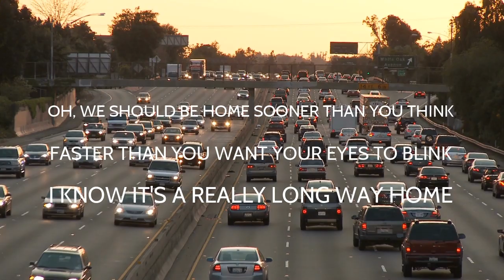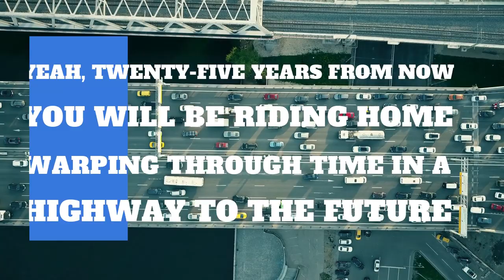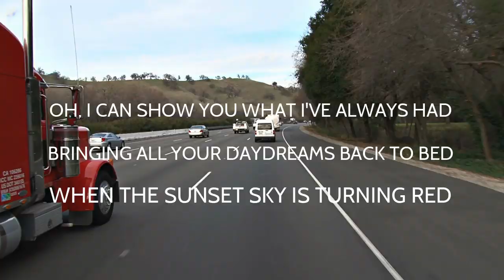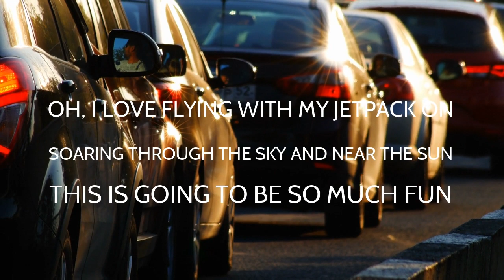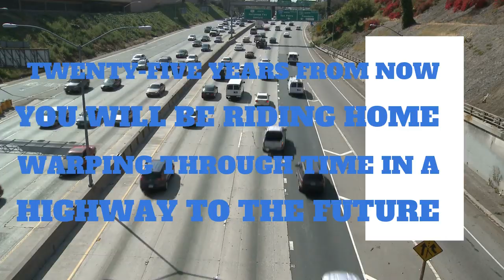Highway to the Future (Official Music Video) - Future Bass Song - Energetic Disco Girl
From the album "First There's Morning"

Okay, so this was my first attempt at making a music video. This is basically a music video for one of my songs from my "First There's Morning" album. I just played around with WeVideo's essentials library and motion titles to create an awesome music video for the song "Highway to the Future". Hopefully it turned out good!

Song made with GarageBand (iPadOS)

Video made with WeVideo

Feel free to use it in any project you like, including YouTube videos!